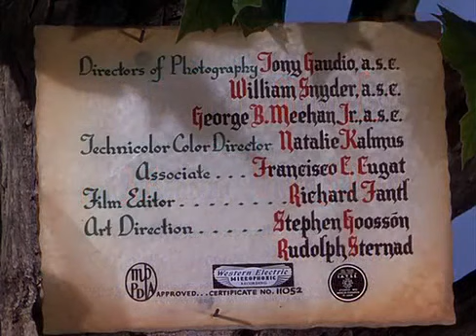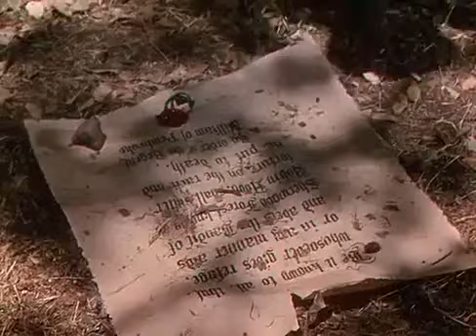The Bandit of Sherwood Forest